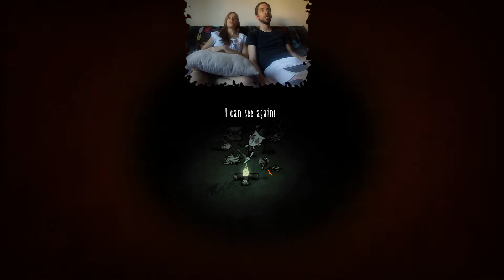Let's Starve - #001 Wir hungern uns zu Heidi Klum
Kati und ich spielen ein Let's Play mit Don't Starve, bei dem es darum geht in Diablo-Spiel-Mechanik Sachen zu finden, um uns zu ernähren und zu überleben. Quasi Tamagotchi von oben!

Video related links: